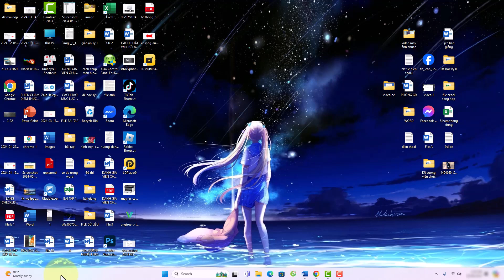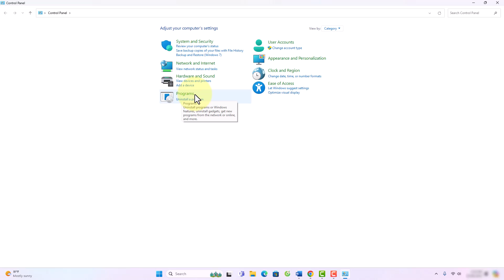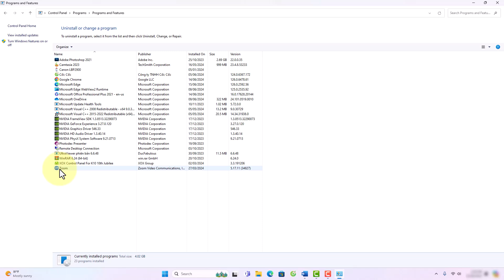Cách xóa ứng dụng trên Laptop cực kỳ đơn giản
Trong video này mình sẽ hướng dẫn cho bạn, Cách xóa ứng dụng trên Laptop đơn giản dễ làm
Thực hiện bởi kênh kiến thức tin học